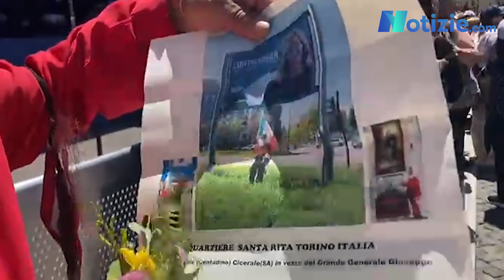Europee, chiusura FdI: c’è anche Giuseppe Garibaldi